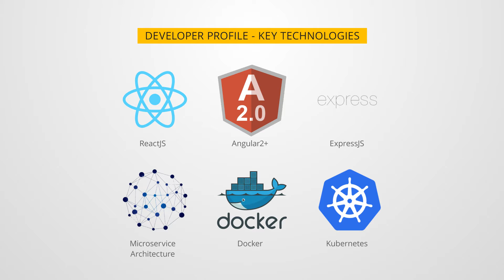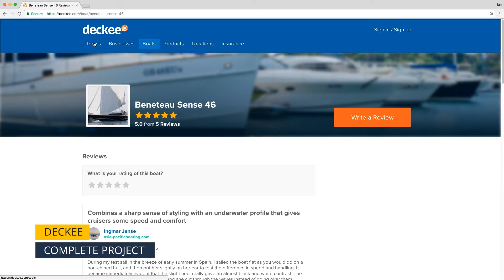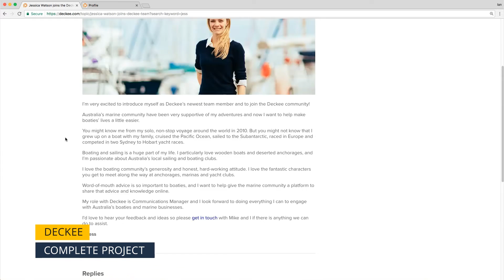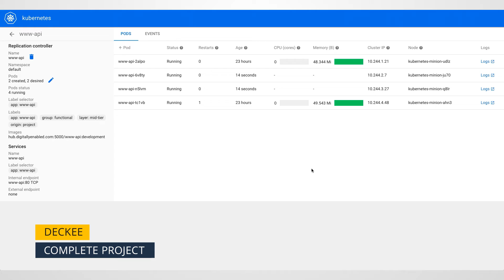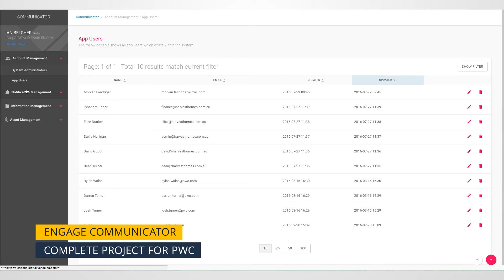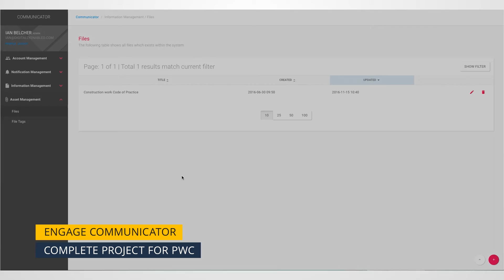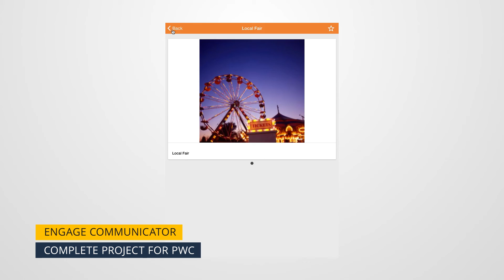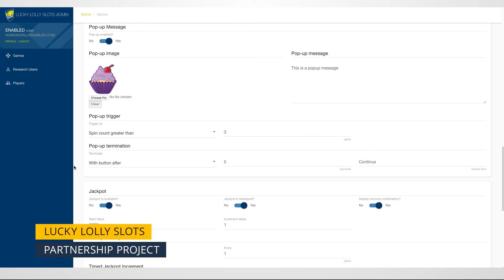Recent Work Portfolio 2017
Latest work portfolio, September 2017.

All work is my own:
Video made in After Effects
Music composed with reaper.fm DAW